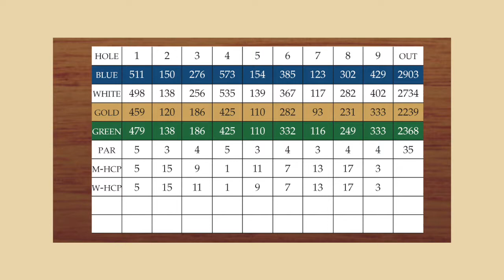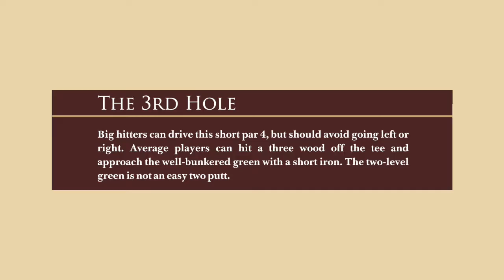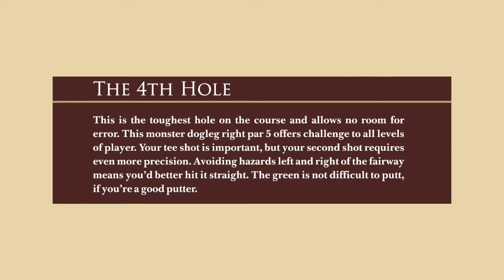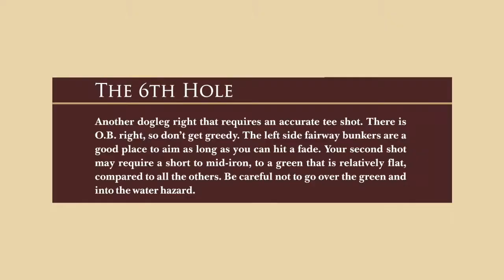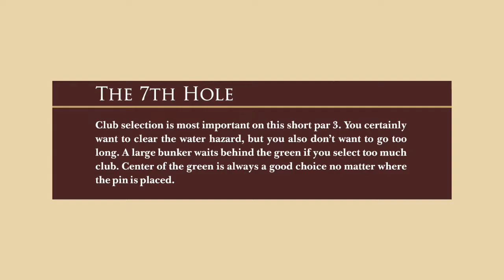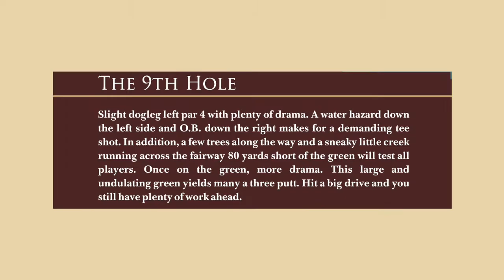Mt Shasta GC, The Front Nine - Architects Jim Summers and Sandy Tatum, GLSP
Mt  Shasta GC, The Front Nine - Architects Jim Summers and Sandy Tatum, GLSP Art McCafferty Producer and Director GLSP